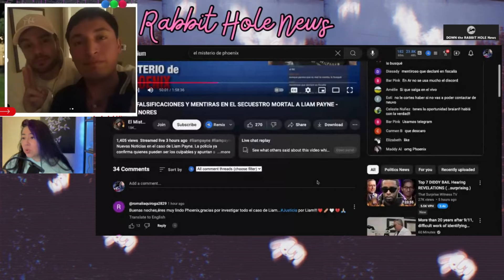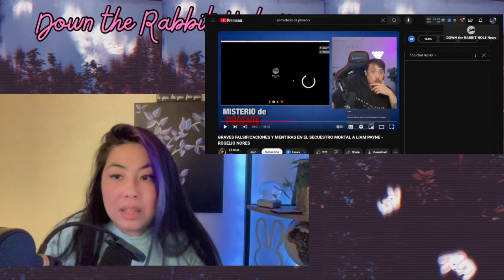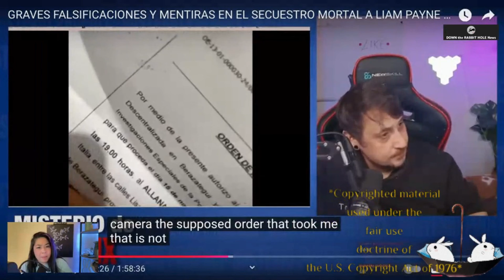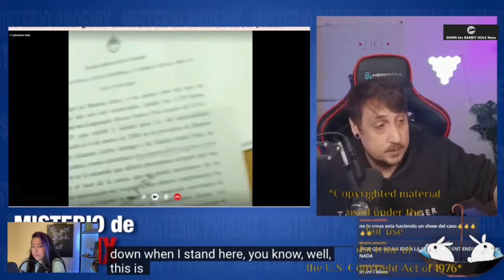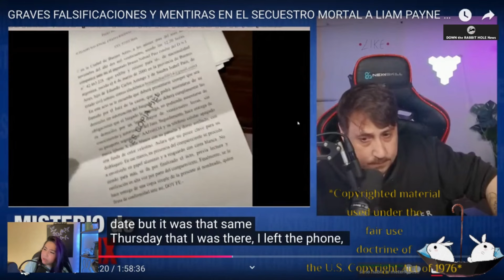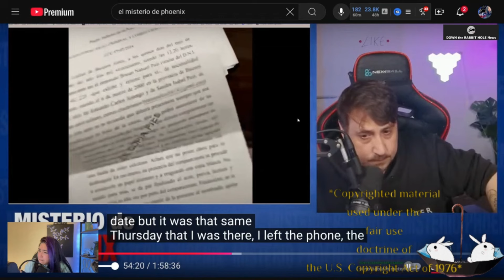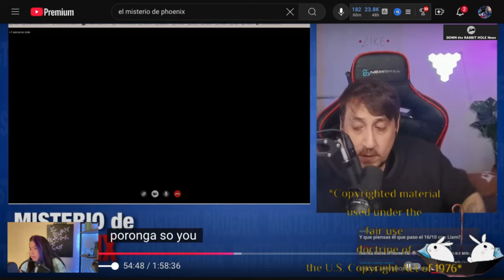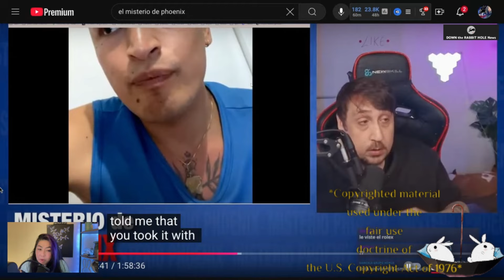LIAM PAYNE| Braian Paiz SPEAKS, " I am being SET-UP to take the fall" shows COURT PAPERWORK PT 1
LIAM PAYNE| Braian Paiz INTERVIEW says, " I am being SET-UP to take the fall" shows COURT PAPERWORK

We have two affordable programs for our channel:

2.99 Take a Peek
5.99 I stand with Rabbit